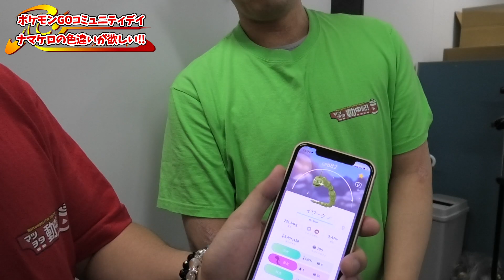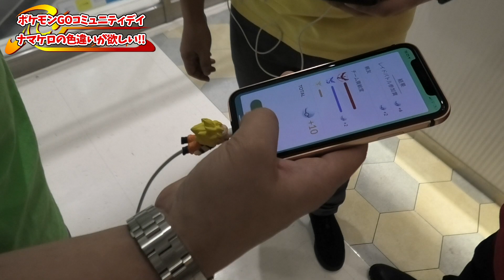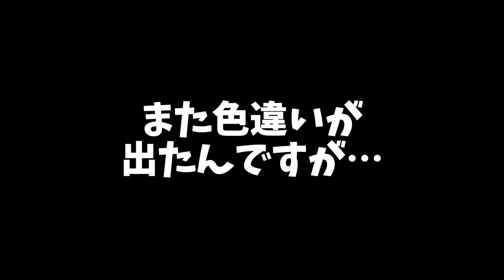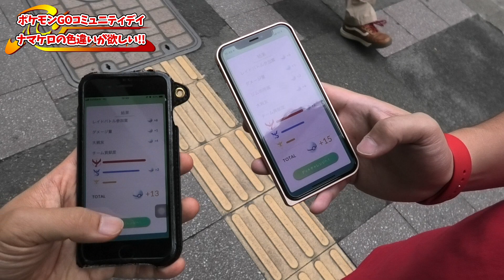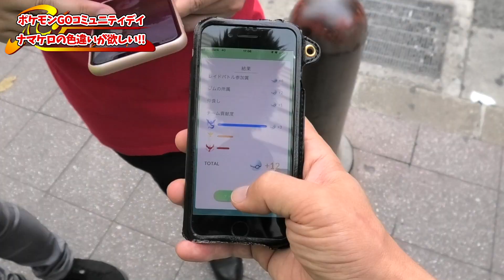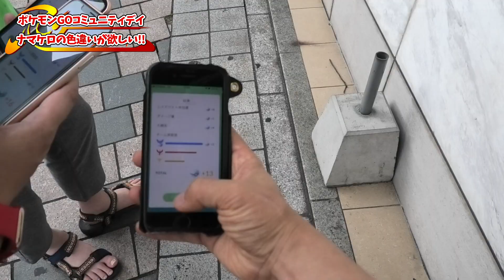【ポケモンGO コミュニティデイ】とにかくなんでもいいから色違いが欲しい！